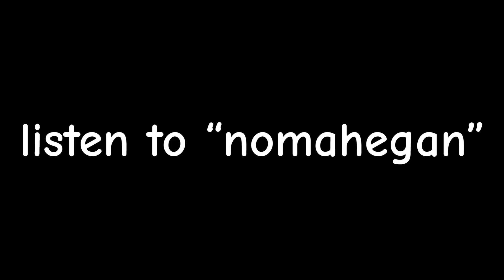Spotify doesn’t care about artists.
Take a drink every time I say “y’know” and “right”